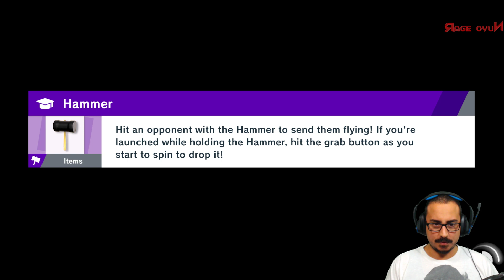SUPER SMASH BROS. ULTIMATE - WORLD OF LIGHT (HİKAYE MODU) - TÜRKÇE #5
Bir seriye daha hoş geldiniz! Nintendo Switch'in taze oyunu Super Smash Bros. Ultimate'in hikaye modu olan World of Light'ı oynuyoruz!